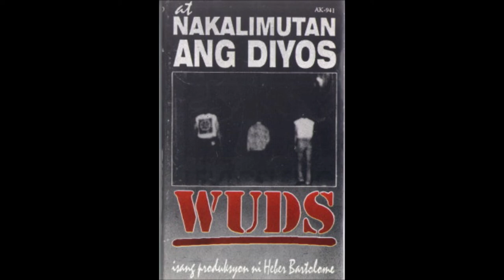Wuds -Takipsilim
Track 3 off the album Nakalimutan Ng Diyos by Wuds, released in 1994